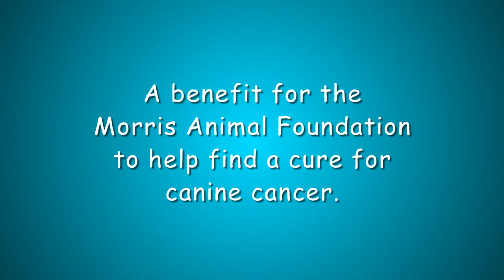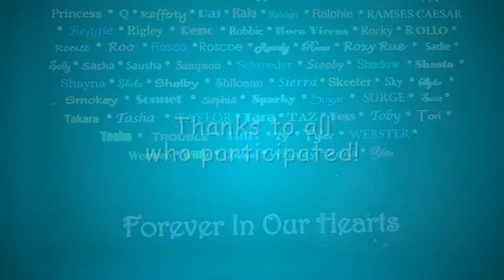K9 Cancer Walk Elk Grove May 7th, 2011 - Sacramento Dog Photographer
Morris Animal Foundation's Canine Cancer Walk Campaign held on May 7th, 2011 in Elk Grove, CA